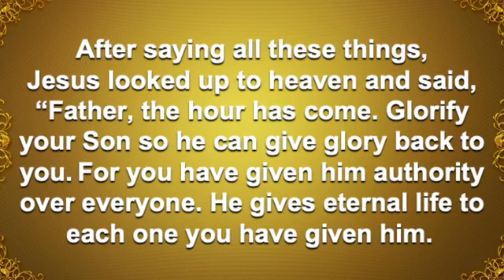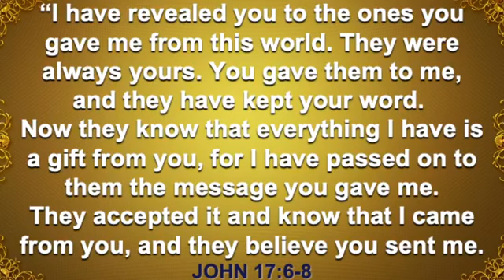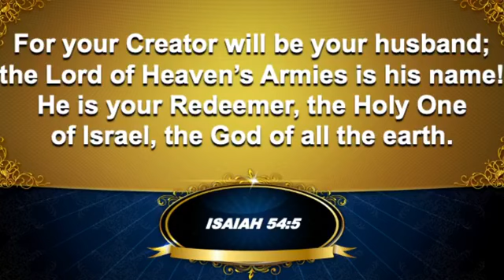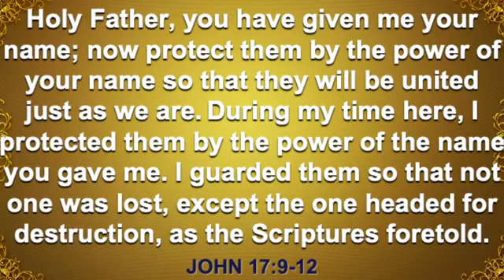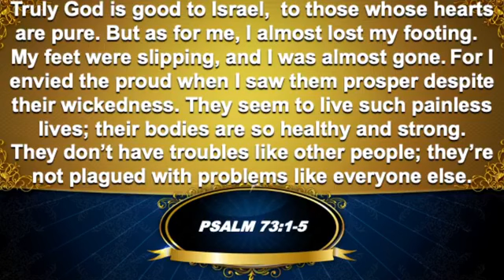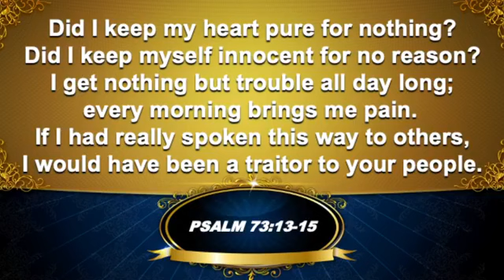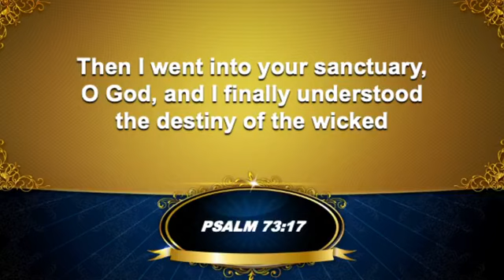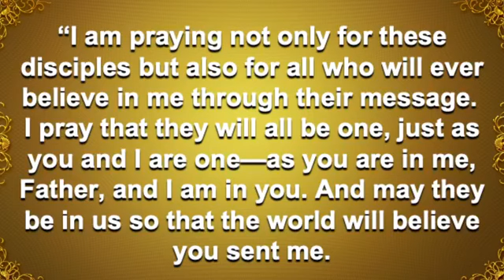Vision for 2022, 1/9/22 Hope Church Midway